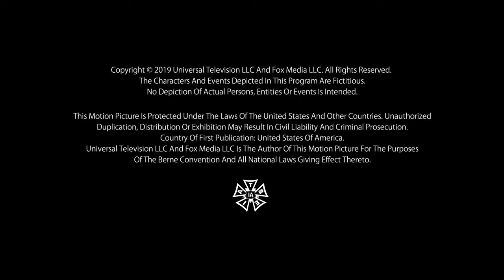Parasox/True Jack/Endemol Shine North America/Fox Entertainment/XOF Productions/Universal TV (2019)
From the new Fox drama "Almost Family".

What's next Fox?